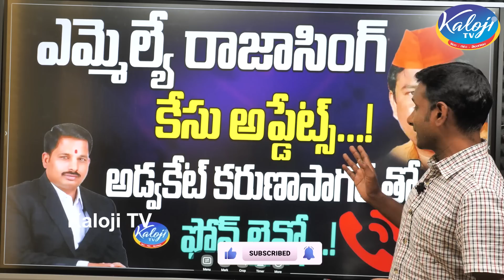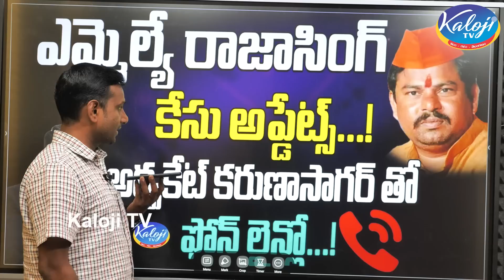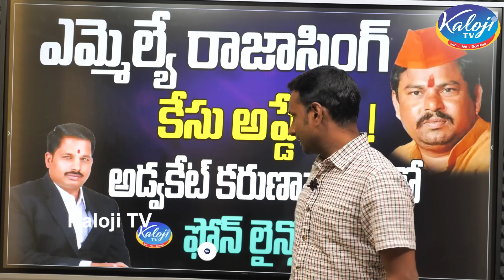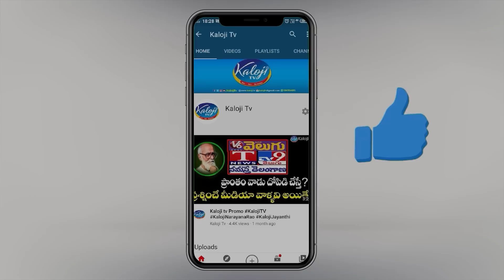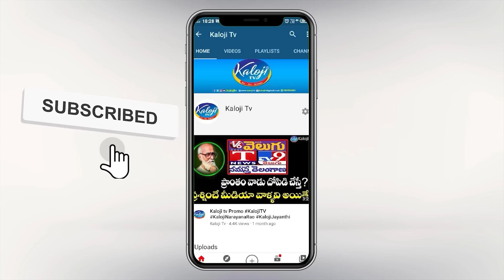ఎమ్మెల్యే రాజాసింగ్ కేసు అప్డేట్స్ |అడ్వకేట్ కరుణాసాగర్ తోఫోన్ లైన్లో | MLA Raja Singh Case Updates